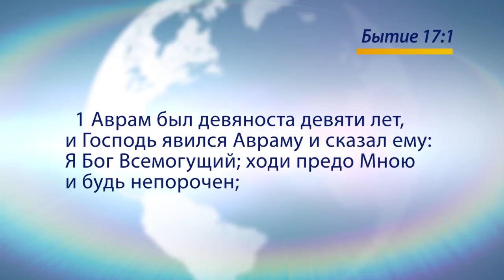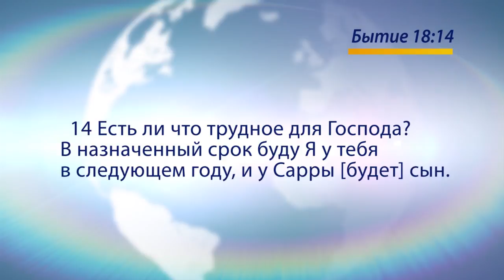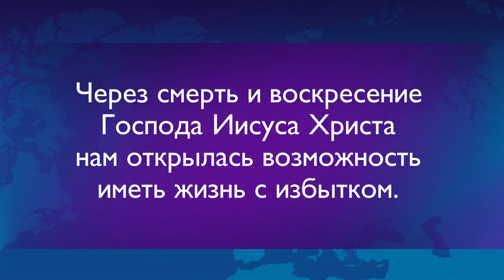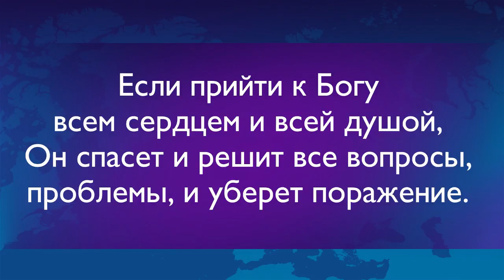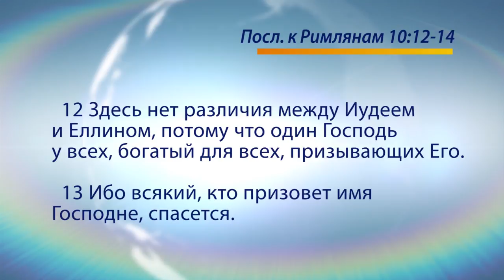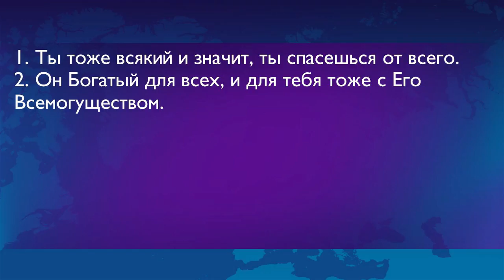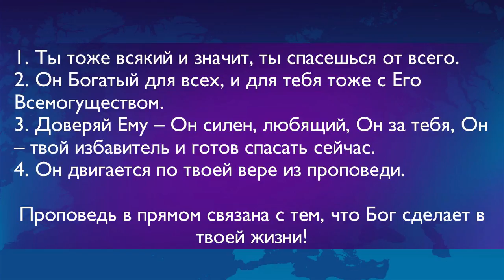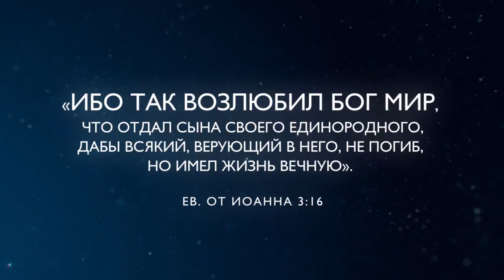БОГ ВСЕМОГУЩИЙ. «Голос Победы» (718)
Бог благ все время. Раз Иисус Господь и Царь, то Его слово – истина. Это значит, что Он – Бог живой, и в нашей жизни в том числе. При том Он Бог Всемогущий. Эль-Шаддай – Господь Бог Всемогущий. Это значит, что для Него нет ничего невозможного. И этот Бог Всемогущий нужен нам в жизни. Хочется, чтобы наши проблемы встретились с настоящим Господом Богом Всемогущим, а наша вера нам поможет в этом.

Подробности в программе «Голос Победы» прямо сейчас.